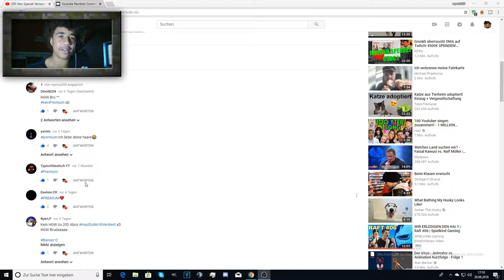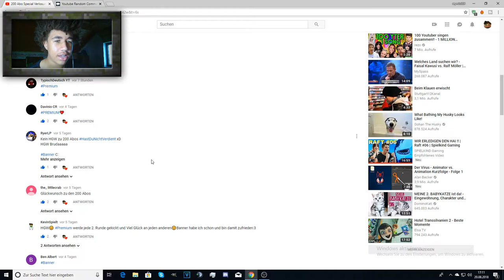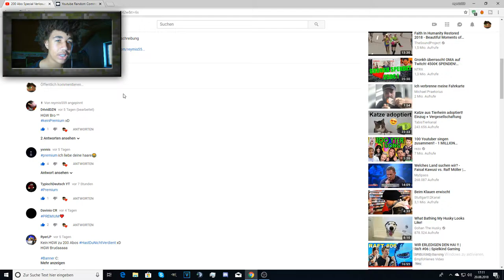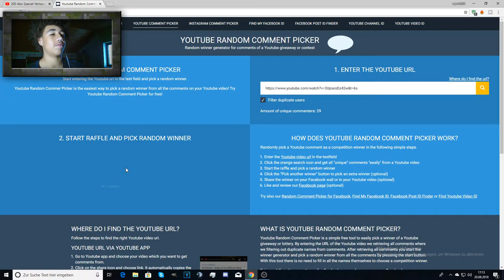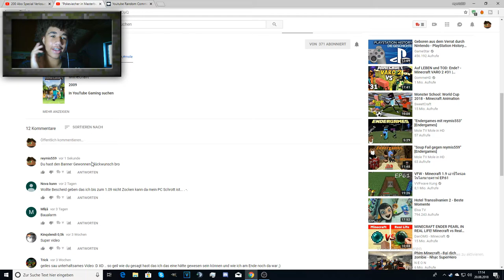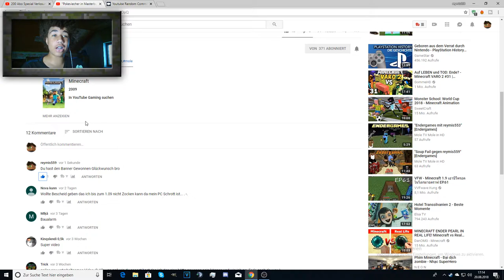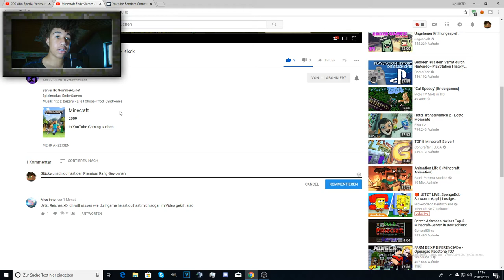GewinnSpiel Auflösung!!!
--- Musik ---

--- Weitere Infos ---